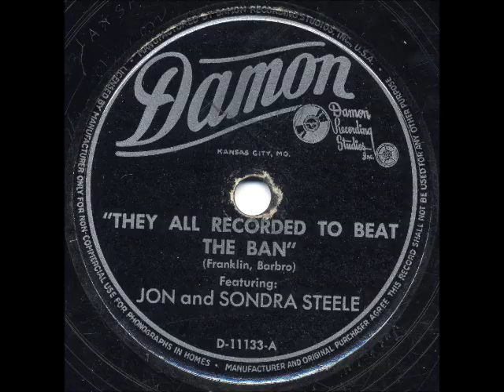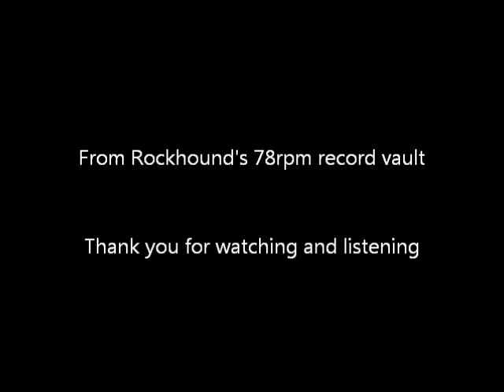They All Recorded To Beat The Ban (Little Caesar) - Jon and Sondra Steele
I have had many requests for this record and I finally got a few moments to get it on YouTube.

The duo of Jon and Sondra Steele singing the classic song about James Caesar Petrillo during the 1948 recording ban.

Sorry for the poor audio quality.   This record looks like it has had many plays before I found it 27 years ago.   Damon label 78rpm record played on a Dual CS-5000 turntable.